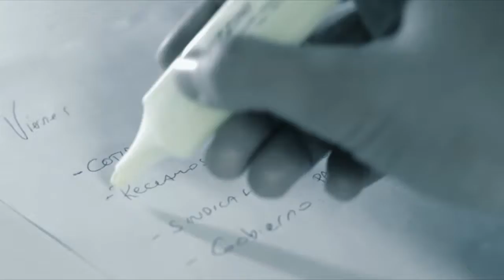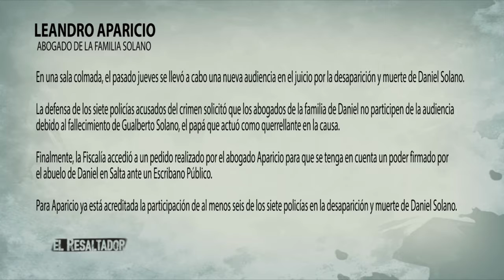El Resaltador 7 | Bloque 1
Fecha de emisión: 6 de abril

Entrevistado: Héctor “Coco” Colás